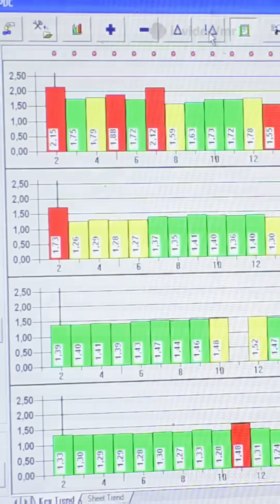Quick Fixes for Graphics Card Issues!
Struggling with graphics card issues on your PC or laptop? In this YouTube Shorts video, we provide essential quick fixes to tackle problems like driver errors, black screens, and performance lags! Learn how to effortlessly reset your graphics card with simple commands, uninstall and reinstall drivers, and utilize manufacturer software for a factory reset. We’ll also share tips for hardware resets on desktop PCs. Whether you're a gamer or just need smooth visuals, these methods can save your day!